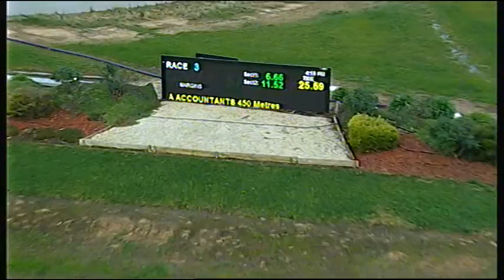SHP THU 07 JUL 16 R3